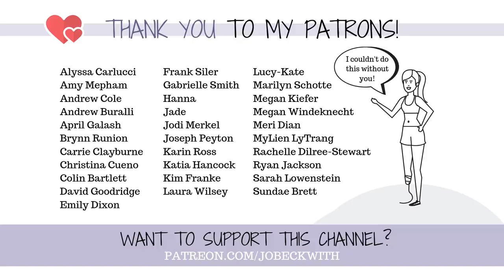A Doctor Made Me SHAVE MY HEAD for No Reason?! 👨🏻‍🦲 | Storytime Saturday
Once upon a time, six years ago, my doctor made me shave my head...for no reason.
I was dealing with a Chiari malformation, heading into scary brain surgery, and THIS is what happened!

More Saturday Storytime!

Love Stories? Follow this link for a FREE audiobook at Audible.com!

MERCH!

Jo Beckwith
3578 Hartsel Drive #615

SUBTITLES //

MUSIC //